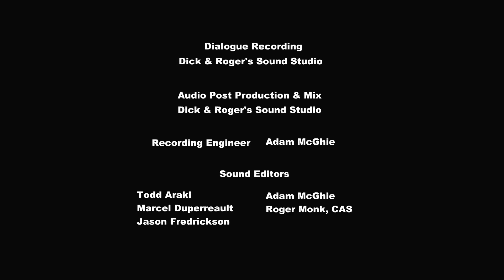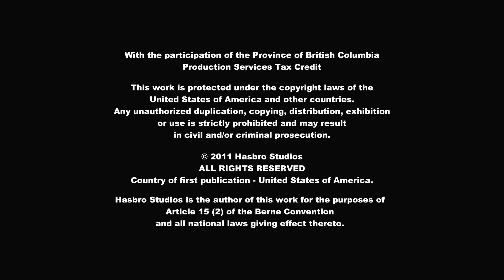Putting Your Hoof Down_MLP: Friendship is Magic Season 2 Episode 19🧡💚💛❤💙💜